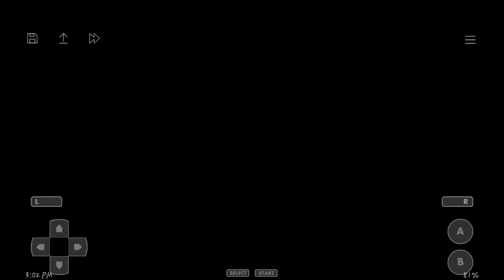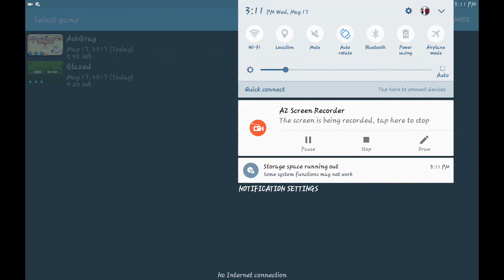Pokemon ash gray part 2